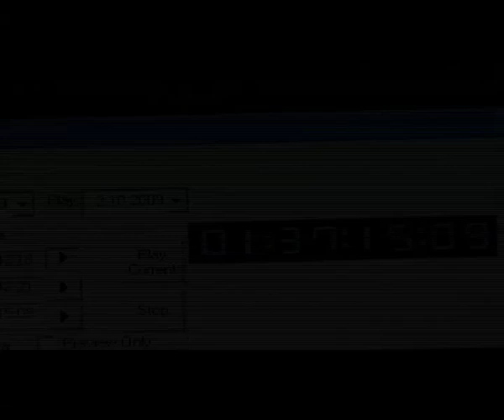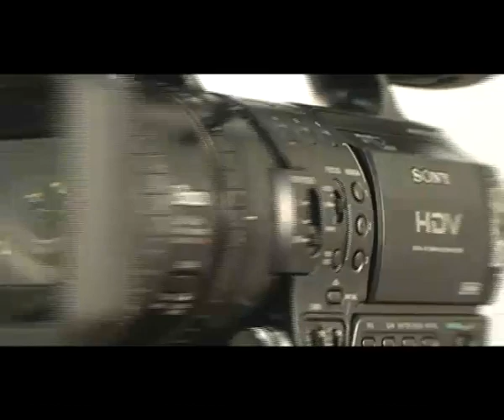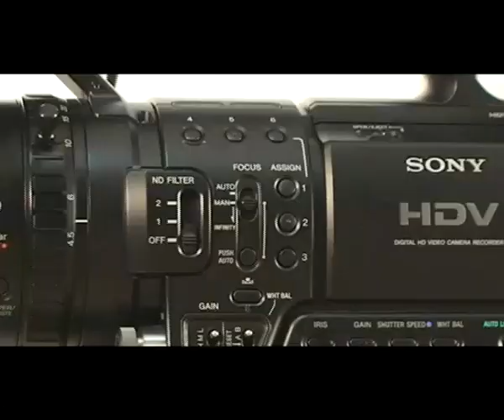06.09.2011 DOGADJAJ DANA - TELEVIZIJA KLISURA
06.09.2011 DOGADJAJ DANA - TELEVIZIJA KLISURA